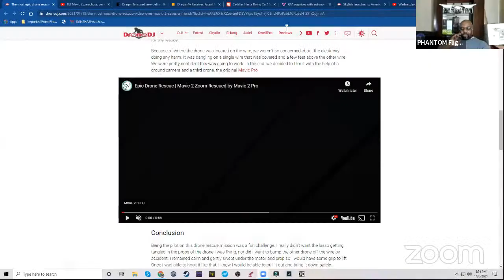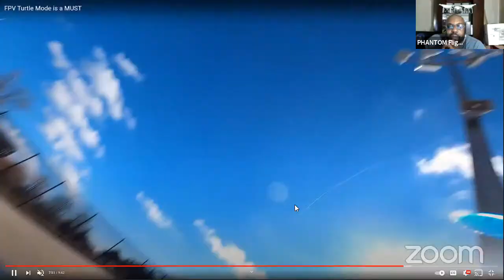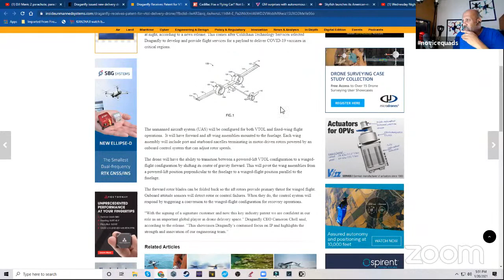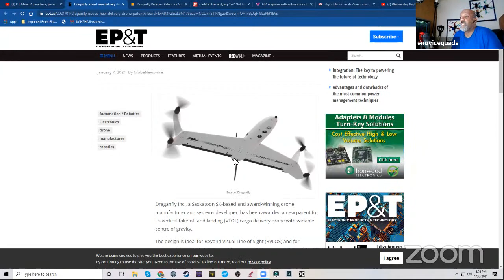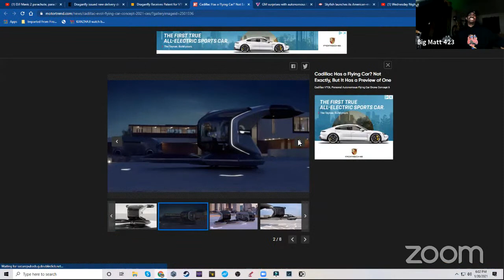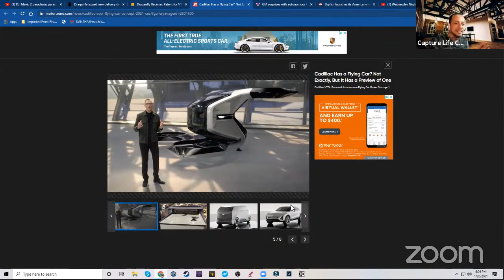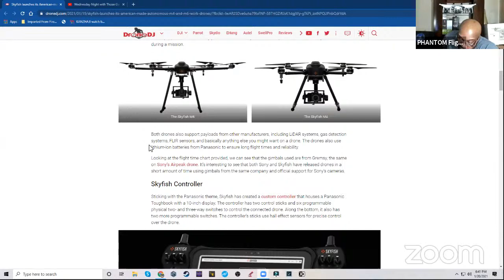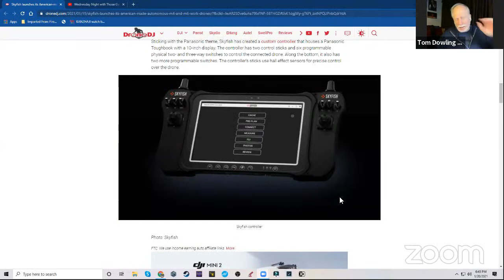Wednesday Night with Those Guys #88 A Flying Cadillac, Dragonfly, Skyfish, and More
Drone, Drone News, New Releases, and Tech Talk with Those Guys